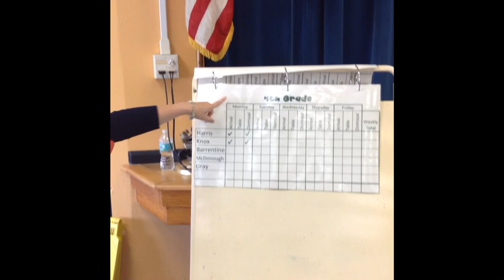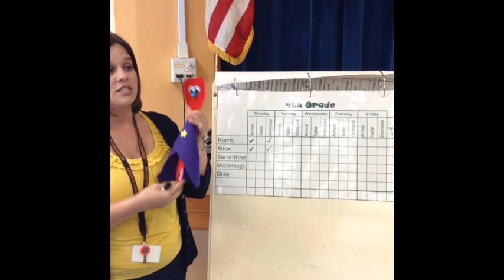WZES Announcements 8-26-14